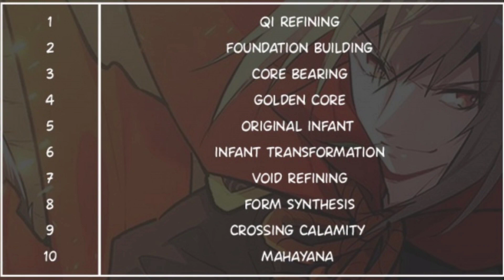Xu que pamer mobil Lamborghini - alur cerita komik manhua - kultivator overpower system